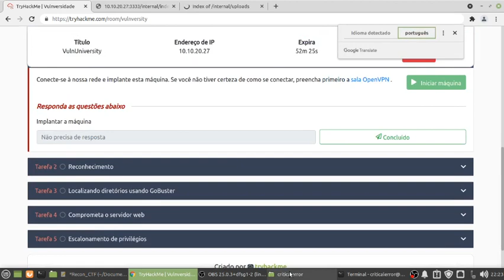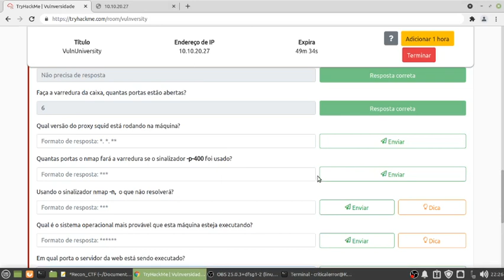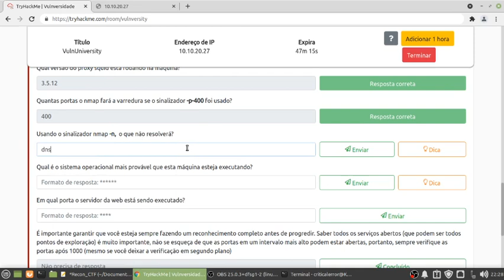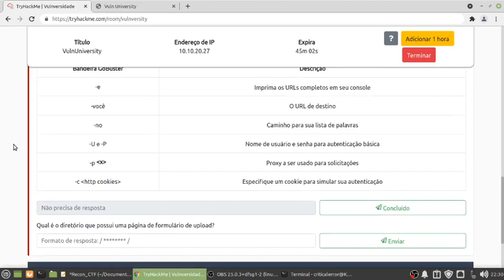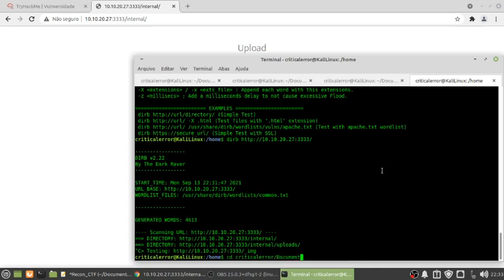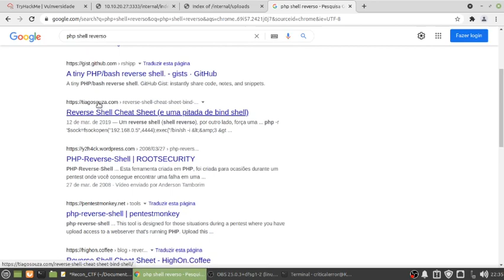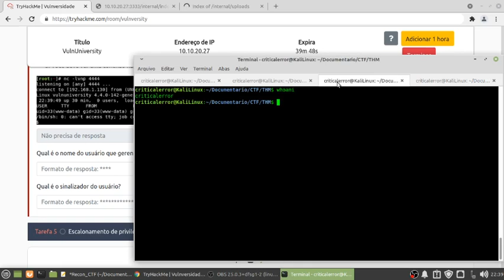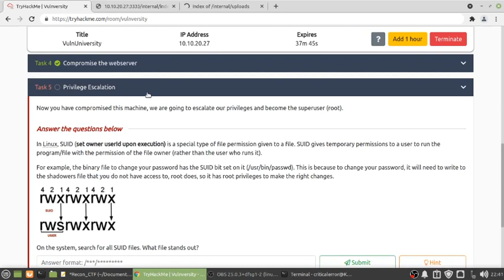VulnUniversity - Parte 1 - CTF THM (Aprendendo)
Video feito em ambiente autorizado e controlado - uso didático

Estou aprendendo , tentando fazer esse vídeo para aprender sempre mais.

Logo vou aprender sobre escalonamento de privilégio e postar explicando.